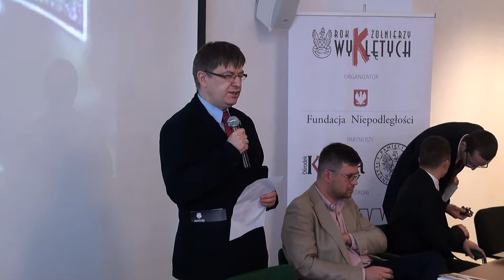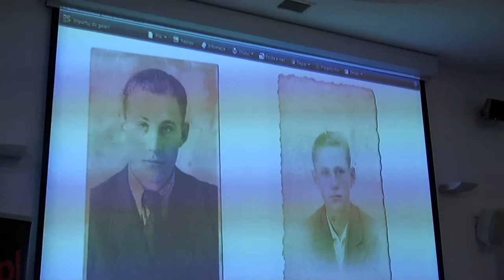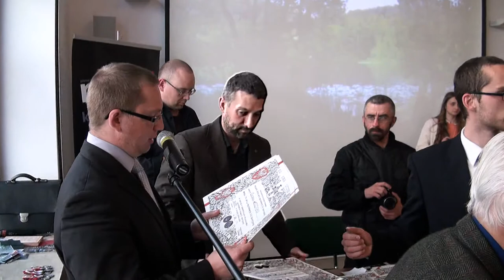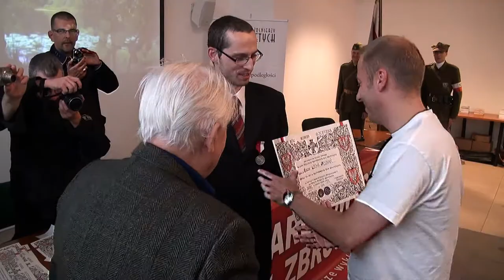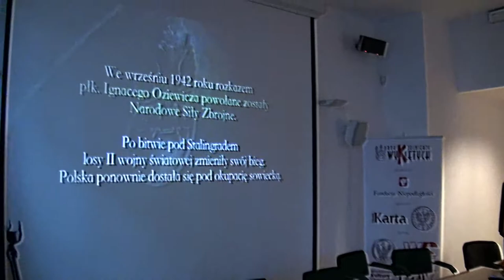71-LECIE POWSTANIA NARODOWYCH SIŁ ZBROJNYCH - KONFERENCJA BIOGRAFICZNA.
W dniu 21 września 2013 roku w Warszawie, w 71 rocznicę powstania Narodowych Sił Zbrojnych (dokładnie w dniu 20 września 1942 roku) odbyła się  konferencja biograficzna poświęcona żołnierzom NSZ oraz Marsz Narodowych Sił Zbrojnych, który przeszedł ulicami Warszawy.

Przebiegiem konferencji kierował Pan Konrad Wołek.

Konferencję rozpoczął Prezes Związku Żołnierzy NSZ Zbigniew Kucewicz.

Po wprowadzeniu sztandarów i modlitwie żołnierzy NSZ oraz krótkich wystąpieniach proceduralnych, przystąpiono do obrad konferencji, w czasie której wygłoszono następujące referaty:

1)   dr Rafał Sierchuła (IPN Poznań) -- „Lech Neyman -- twórca Myśli Zachodniej NSZ"

2) Leszek Żebrowski (członek Rady Historycznej przy ZŻNSZ) -- „Kapitan Jan Morawiec ps. „Remisz""

3)  dr Paweł Skibiński -- "Ppłk. Mirosław Ostromęcki ps. „Majewski" (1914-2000) - jeden z założycieli ZŻNSZ"

4)    Michał Gruszczyński (GRH NSZ) -- „Pułkownik Ignacy Oziewicz ps. „Czesław""

5)    dr Wojciech Muszyński (IPN Warszawa) -- „Stanisław Ostwind-Zuzga ps. „Kropidło""

6)   Sebastian Bojemski (członek Rady Historycznej przy ZŻNSZ) -- „Profesor Bolesław Sobociński"

7) Kamil Sulej (członek Zarządu Okręgu Lubelskiego ZŻNSZ) -- „Stanisław Kuchciewicz ps. „Wiktor""

Następnym punktem był pokaz klipu filmowego "NSZ 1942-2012", jednak ze względu na kłopoty ze sprzętem odtwarzającym, został odtworzony tylko jego fragment.

Następnie odbyła się prezentacja Grup Rekonstrukcyjno-Historycznych z różnych rejonów Polski.

Na zakończenie po wyprowadzeniu sztandarów, uczestników konferencji zaproszono na poczęstunek, kawę i herbatę.

Po konferencji jej uczestnicy wzięli udział w Marszu Narodowych Sił Zbrojnych w 71-rocznicę utworzenia tej formacji wojskowej.

Film z tego przebiegu tego Marszu można obejrzeć pod następującym skrótem adresowym

Film z Marszu Narodowych Sił Zbrojnych w 70-rocznicę utworzenia NSZ w roku 2012 można obejrzeć wchodząc pod adres